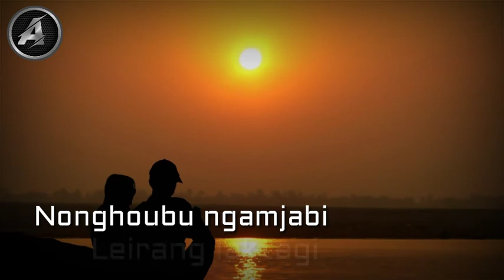Ayukki likla || Aj Meisnam || Martina || Lyrics video song